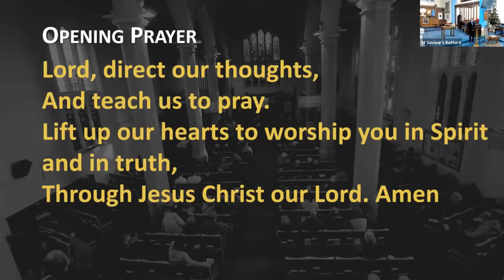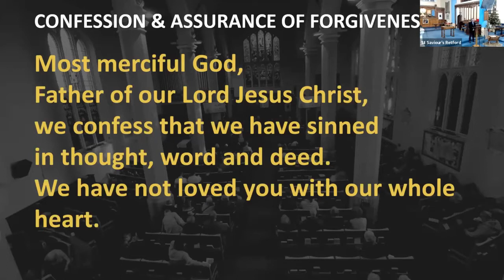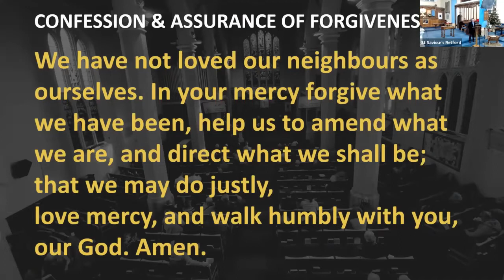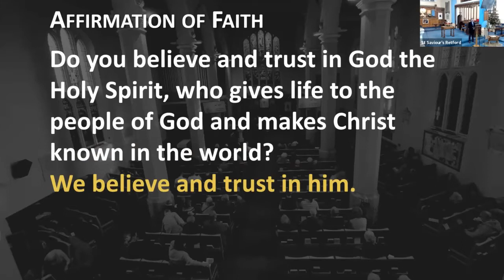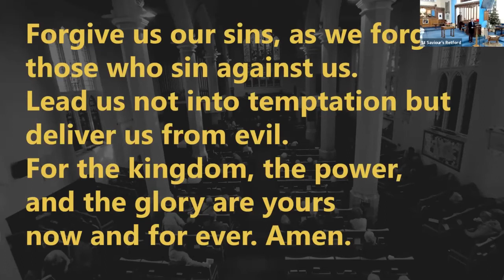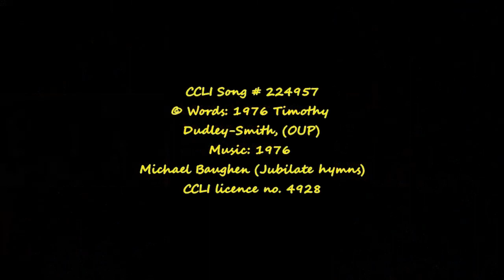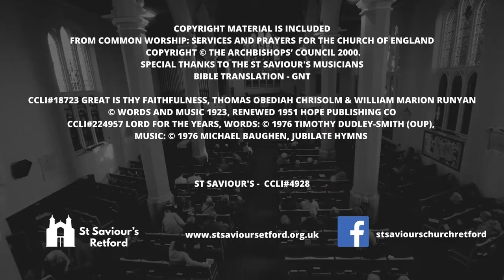St. Saviour's Worship @ Home - 03.01.21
A service with songs, prayers, a Bible reading and a talk based on Ephesians 1.1-14. Service Leader and Preacher: Ben Marston.